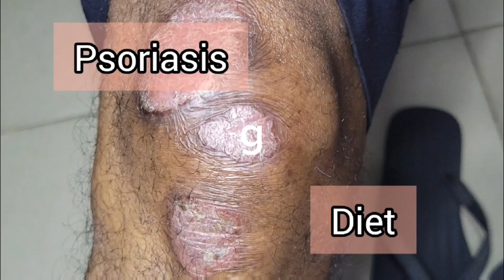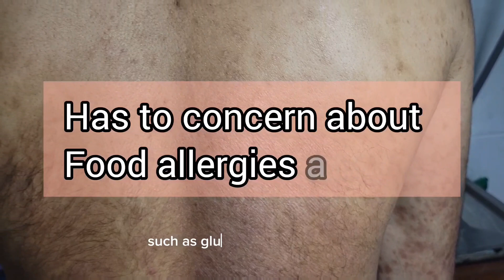Latest dermatological explanation | Truth & myth about good and bad foods for psoriasis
Explaining of latest scientific facts on psoriasis and diet is the purpose of this video as a part of psoriasis treatment . Lots of people want to know what foods are good for psoriasis and what foods are bad for psoriasis. But scientifically guided explanation regarding proper dietary habits for psoriasis are really hard to find. After watching this video viewers may simply understand the way of arranging a healthy meal for a psoriasis patient.

Psoriasis is a chronic autoimmune disease that affects millions of people worldwide. While there is no cure for psoriasis, there are many treatment options available, and recent research suggests that diet may play a key role in managing this condition.

In this video, we present the latest scientific findings on psoriasis and diet, debunking common myths and misconceptions along the way. We discuss the impact of different dietary factors, such as gluten, sugar, and alcohol, on psoriasis symptoms and flare-ups. We also explore the benefits of anti-inflammatory foods, such as fruits, vegetables, and omega-3 fatty acids, for people with psoriasis.

Whether you have psoriasis yourself or know someone who does, this video will provide you with valuable insights and practical tips on how to use diet to improve your quality of life. So sit back, relax, and join us on this fascinating journey through the science of psoriasis and nutrition.

psoriasis treatment
psoriasis diet